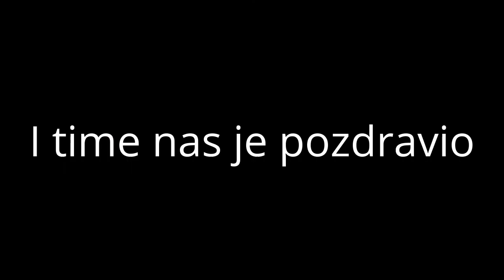Leonardo Da Silva Souza Partizan Zavrsetak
LEONARDO DOVIDJENJA HVALA ZA SVE !